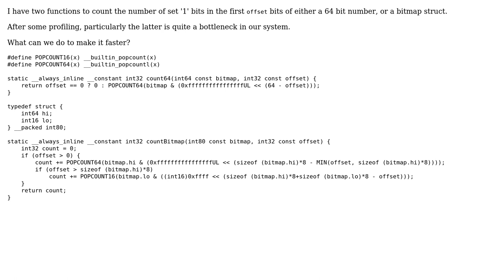Code Review: Efficiently counting '1' bits in the first n bits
With thanks & praise to God, and with thanks to the many people who have made this project possible! | Content (except music & images) licensed under CC BY-SA | Music | Images & others | With thanks to user ratchet freak user Max and the Stack Exchange Network Trademarks are property of their respective owners. You are responsible for your own actions.